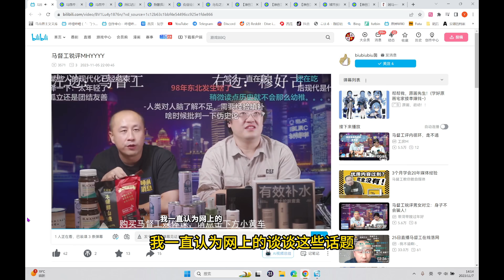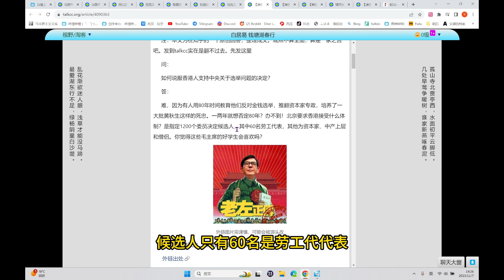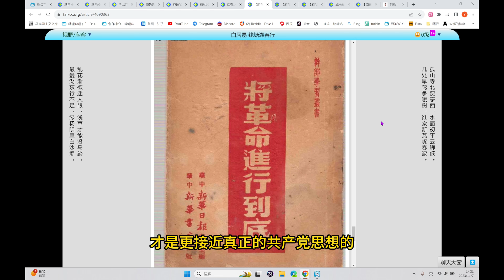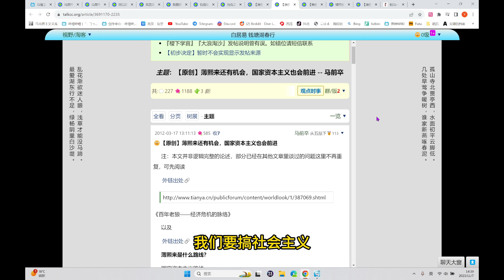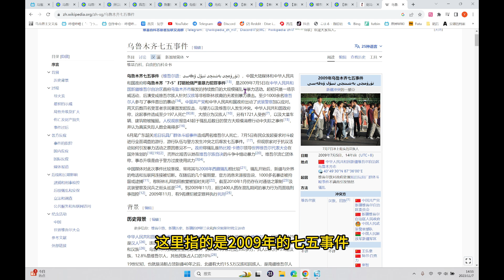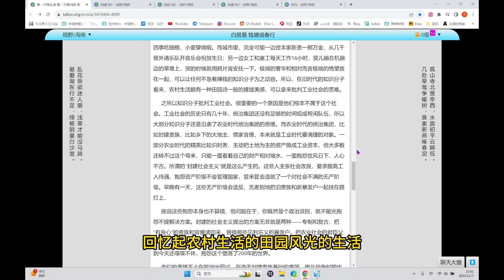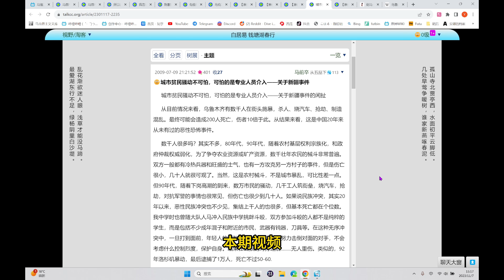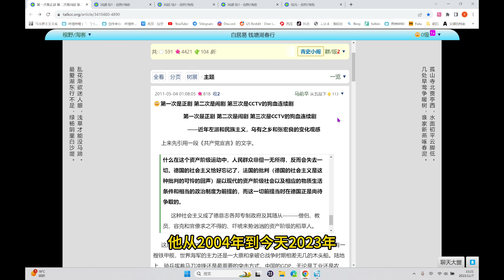必看：带看马前卒西西河文章——马前卒是否相信社会主义？——马前卒谈民族主义与共产主义、前三十年与后四十年、红色贵族与国家资本主义、西式民主与社会主义民主——马前卒超长篇：第一次第二次第三次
马前卒文章链接：第一次是正剧 第二次是闹剧 第三次是CCTV的狗血连续剧
本人尽量中立，各位观众无论立场请尽量理性交流
字幕为自动生成+手动修改，有些错误请观众谅解
如果觉得语速不合适可以开倍速哦